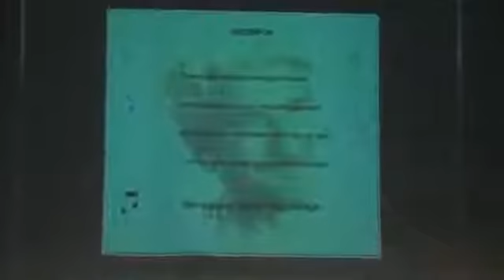Ferhat Durmuş – İsmail Hakkı Özbilgin Anma Etkinliği 2015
İsmail Hakkı Özbilgin Anma Etkinliği 2015